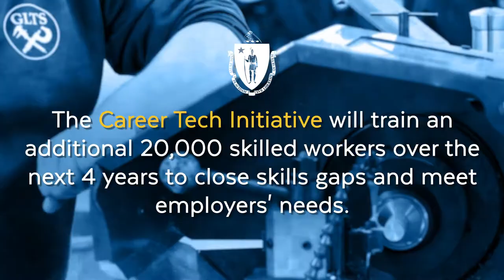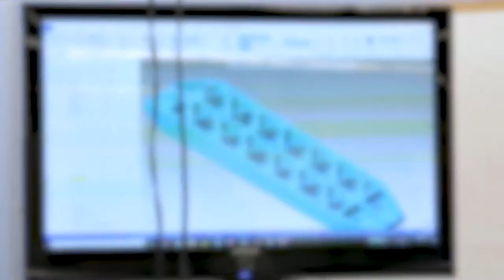Career Technical Initiative: Baker-Polito Administration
Governor Baker and Lt. Governor Polito joined the administration's Workforce Skills Cabinet, educators and students at Greater Lawrence Technical School to launch the new Career Technical Initiative, which aims to train an additional 20,000 skilled trades workers over the next four years to help close skills gaps and meet the needs of businesses across the Commonwealth.